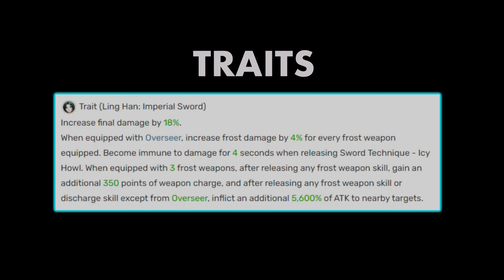Janus Frost Comp Meta Sequential Boss Stage 12 , Tower of Fantasy CN 幻塔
Boss Patch 3.6.5

Triple Frost 0:09
Frost Brevey 1:50